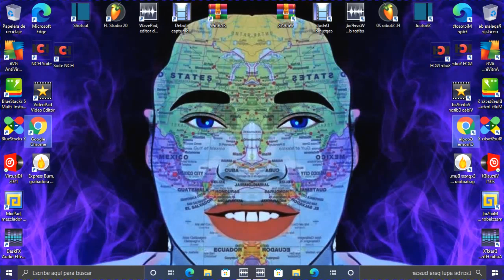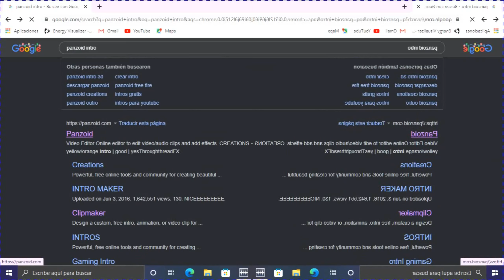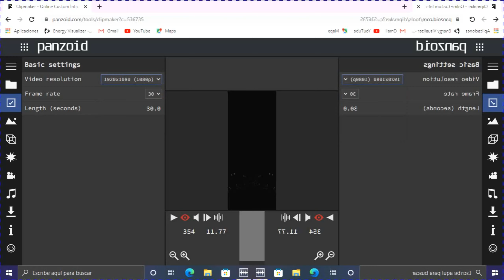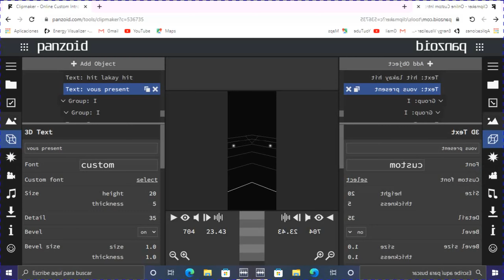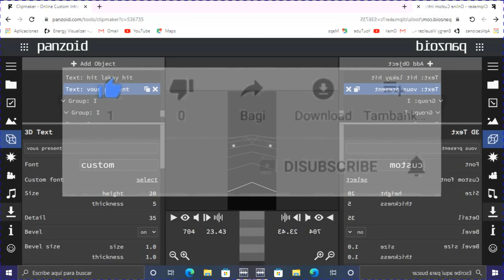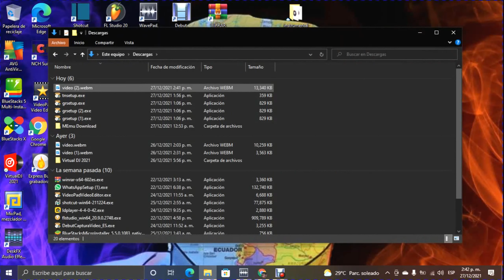tutorial Me Koman Pou kreye Yon Professionnel sou laptop #2025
Yon Gwo kout Merci Pou tout moun kap sipo m yo
Kap sipote Channel YouTube sa kise Hit LAKAY Hit la Merci Merci Anpil pou sipo
Nou! Merci Paske nou rete focus Avec Channel YouTube la Et Merci Tou deske nou konn Pran tan nou Ap gade  vidéo Nou yo
Pabliye Nou la pou nou ede lot ki Bezwen vanse tou men nou ki pou banm m'en
Pou m rive  Yon Moun be zwenm wap jus
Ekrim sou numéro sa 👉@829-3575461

@👉 fesbook_maestroblock

👉Si nou edem partage plis AK lot Moun

👉Nap jwenn vidéo chak 3fwa pajou

👉Byen rapid Byen fasil fans yo M renmen nou Anpil

👉Nou pap Egret pou travay Paske nou pwal renmenl plis Depi nou edem rive Ak kote m
Vle Rive A m promèt nou Map Ede nou tout kigen Channel YouTube
Tou pou nou rive fe Yon bagay tou nan kominote pa nou nan merci like Abonné partage